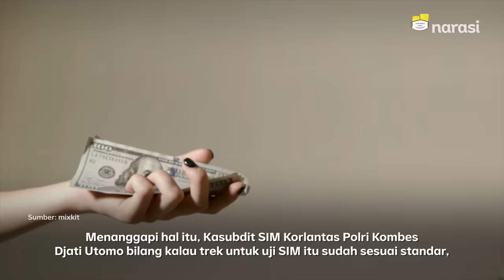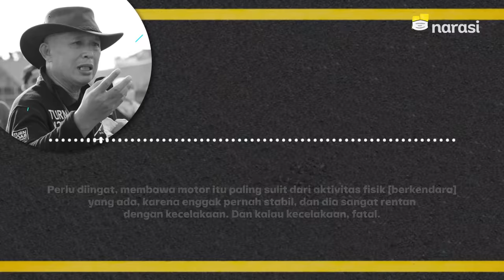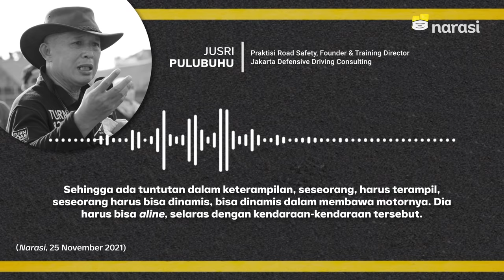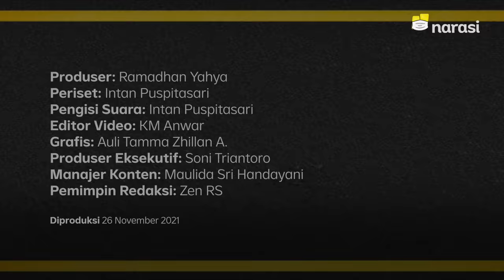Emak-emak Heboh Protes Ujian SIM. Kenapa Harus Ada Trek Zig-Zag & Angka 8? | Tech It Easy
Beberapa waktu lalu sempat ramai jadi perbincangan, video seorang emak-emak yang protes tentang trek ujian praktik SIM C yang melingkar dan zig-zag itu.

Katanya, itu tidak masuk akal dan sengaja dipersulit.

Tapi sebenarnya kenapa, sih, kok treknya dibuat serumit itu?

Simak penjelasannya di video ini, ya~

(Narasi)